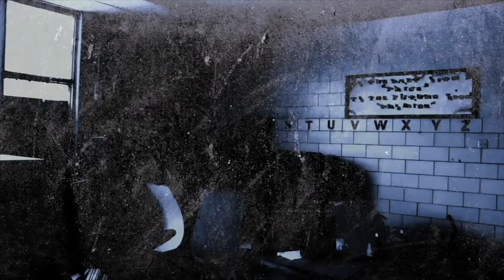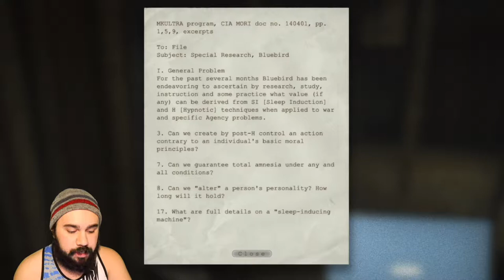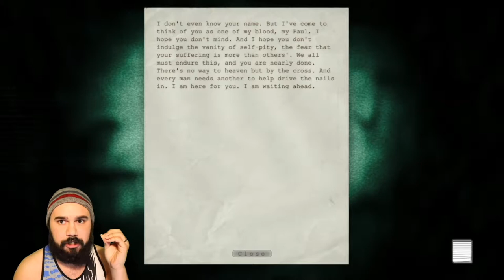SURVIVAL OF THE FITTEST | Outlast Part 8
This game will forever fulfill my night terrors.